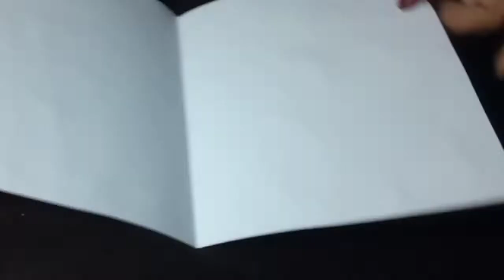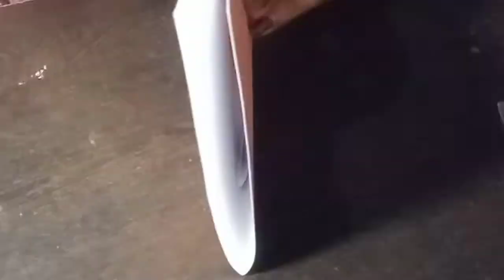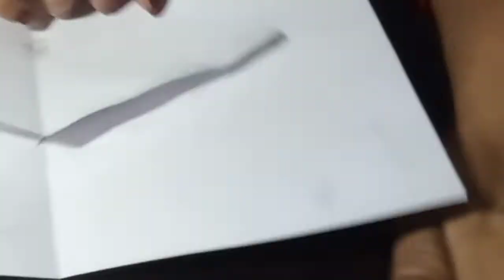Teacher's day card idea| DIY teacher's day card making idea| Unique card making for teacher's day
Hello friends 🙏
Happy Teachers Day to all friends
 aaj main is video mein aapke liye ek unique Idea Lekar Aaye Ho Jo ki aapko bahut pasand aaega ismein maine yahan per colorful sheet white sheet flowers in Sab Ka use Kiya Hai aur isko Sabhi bahut Aasan hai banaa sakte hain

related search-

 teachers Day card making ideas
Unique card making for Teachers Day
Easy card
Teacher's day Special card
Teacher's day craft idea
Best teacher's day card making
Diy teachers day card
Colourful sheet card
Card making